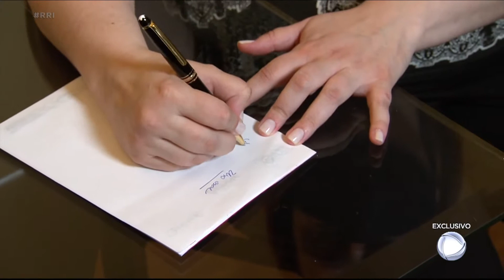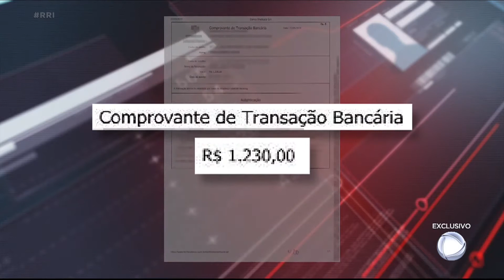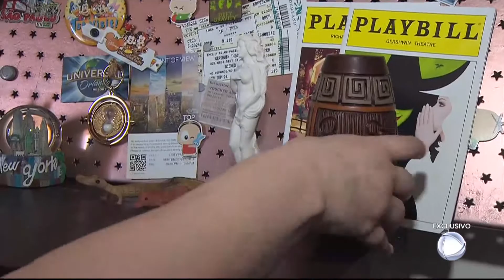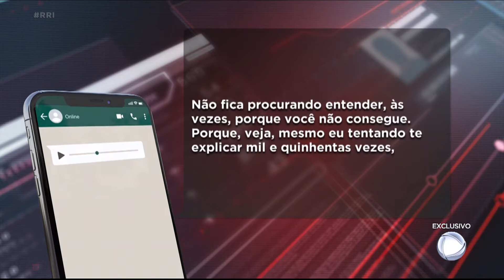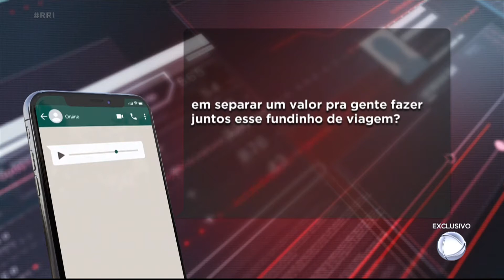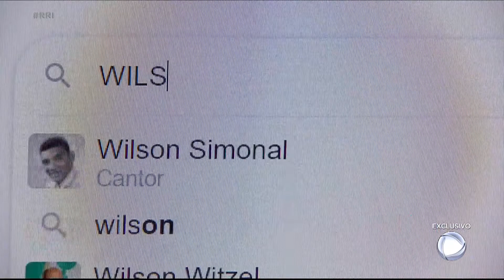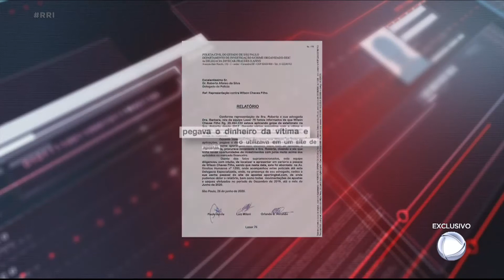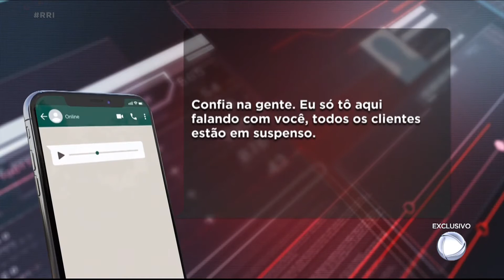Áudios revelam como agia 'estelionatário do amor' que destruiu a vida de duas mulheres